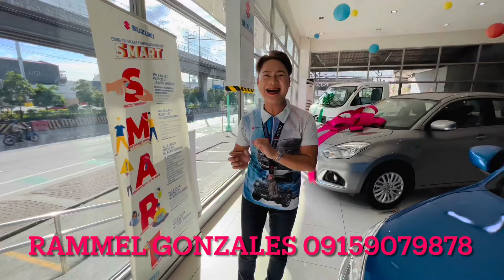Mura na kargahan at pang delivery ng mga ibat ibang paninda ang SUZUKI CARRY DROPSIDE 2025 MODEL.